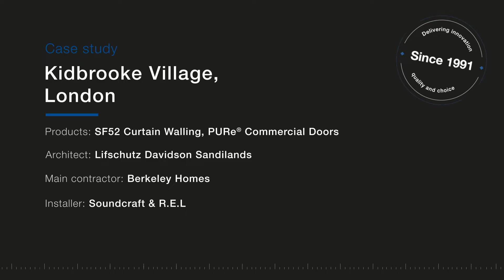Kidbrooke Village, London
Senior Architectural Systems has worked closely with two of its fabricator partners – Soundcraft and R.E.L – to supply a number of aluminium fenestration solutions for use throughout the new Kidbrooke Village mixed use development in Greenwich, London. Designed by Lifschutz Davidson Sandilands and developed by Berkeley Homes, the Village Centre area features several ground floor retail spaces, including a new supermarket and a pub. Senior’s slimline SF52 aluminium curtain wall system has been used alongside its patented low U-value PURe® Commercial Doors.